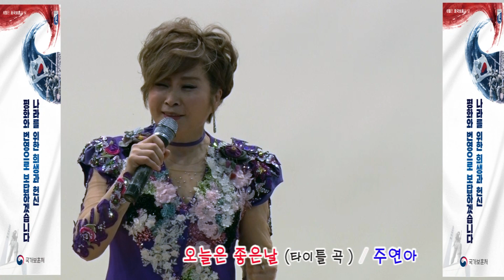오늘은 좋은날(타이틀 곡) / 주연아